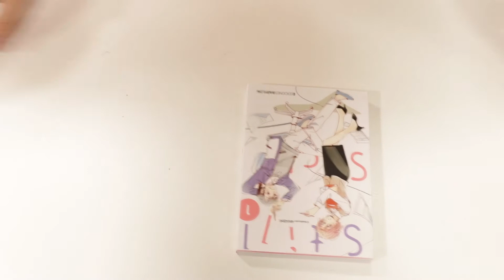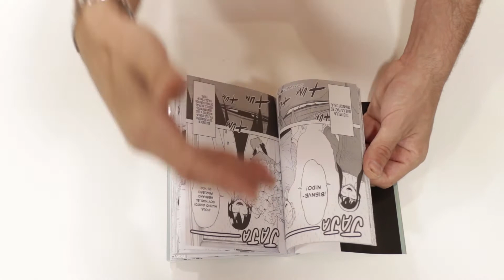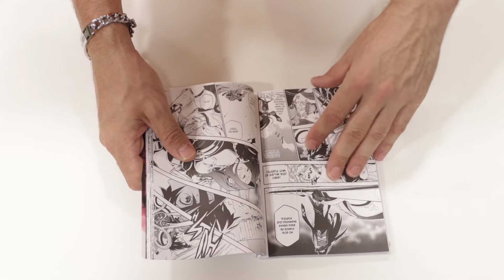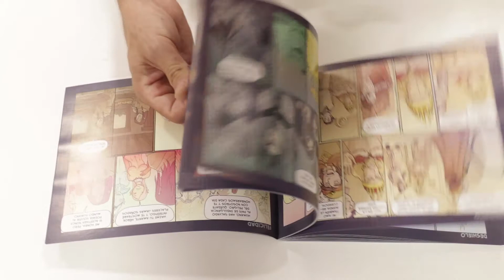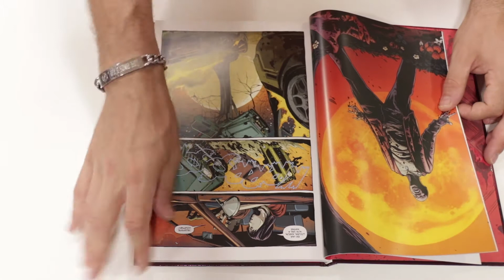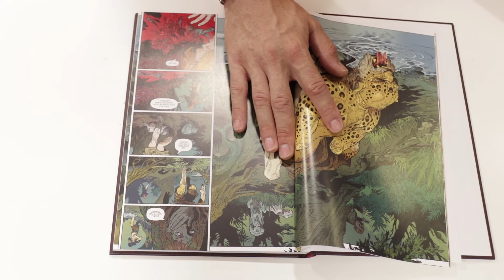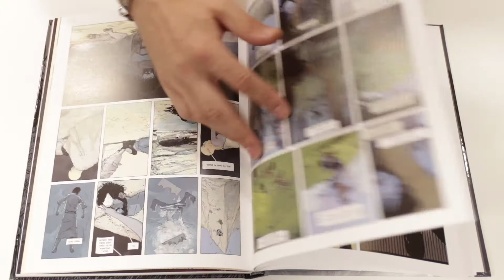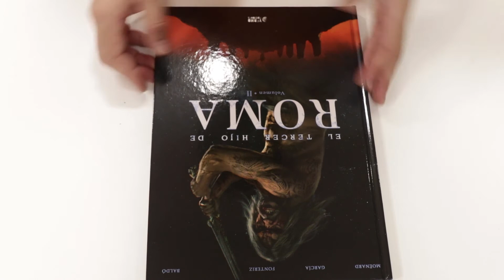Dragon Comics - Novedades Nº-199 - Ultima semana Julio 2020"